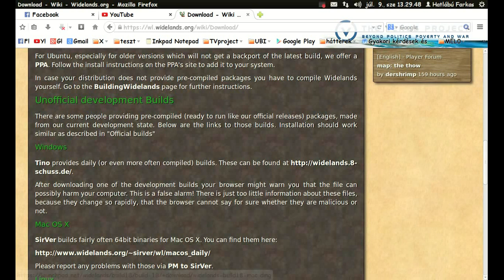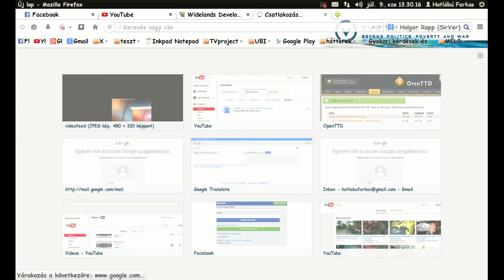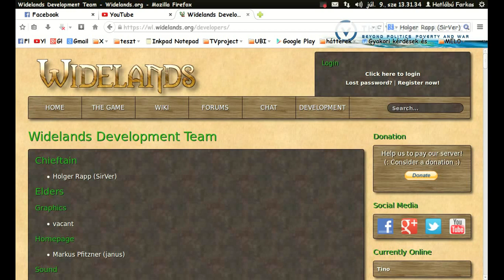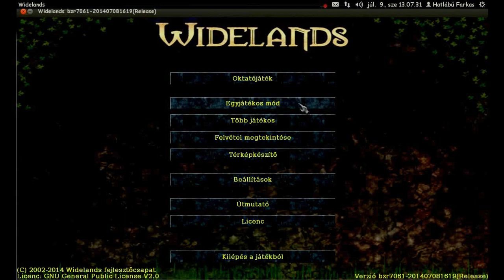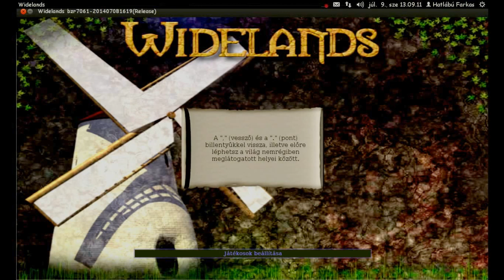Widelands elsö hatása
A Widelands az eredeti '96-ban megjelent rész alapján készült, de jogi okokból inkább csak hasonlít rá, ellenben az OpenTTD-vel és az OpenRA-vel. A játékmenet egy szinte az egyben ugyanaz, ezen csak apróságokat változtattak, szinte észre se lehet venni. Pár plussz opció, beállítás itt ott ilyesmiket kell elképzelni. Ugyanúgy kell utat építeni amivel össze kötöd az épületeket, amin a szállító munkások és mindenki járkál. Még néhány gyors billentyű is megegyezik az eredetivel. Ebben a részében a játéknak semmi kifogásolható sincs. Sőt még magyarul is tud ami sokaknak jó pont lehet.